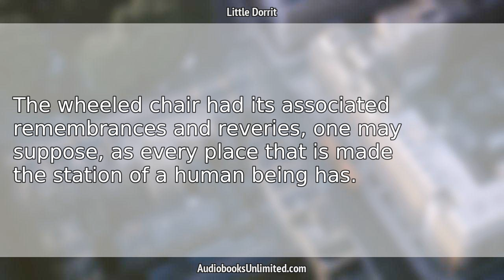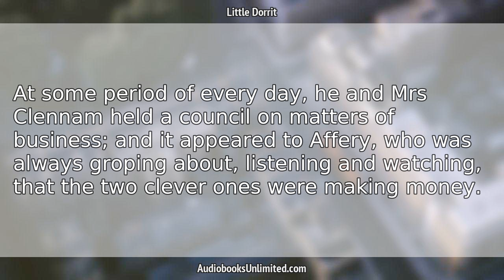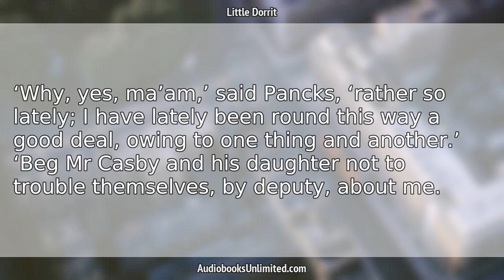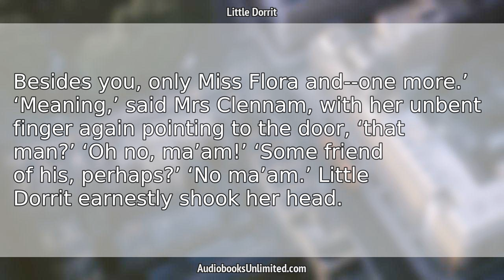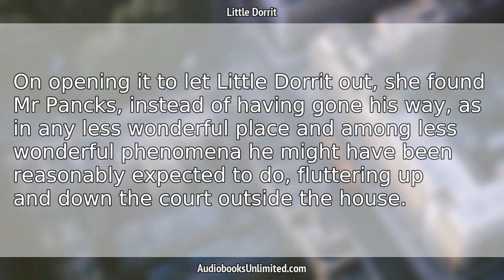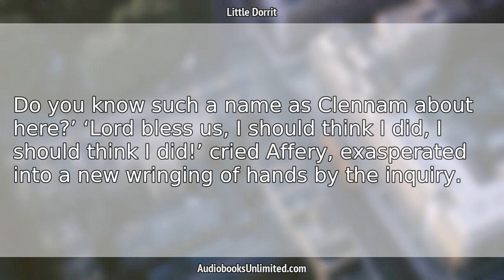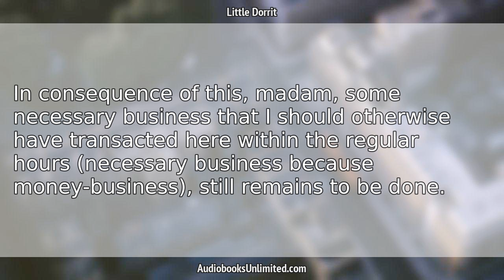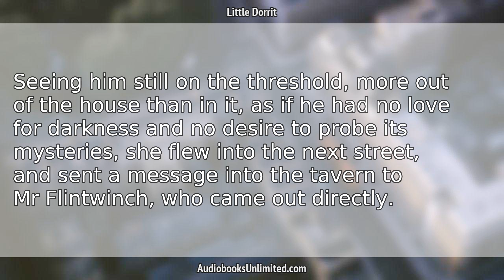Little Dorrit Audiobook Chapter 29